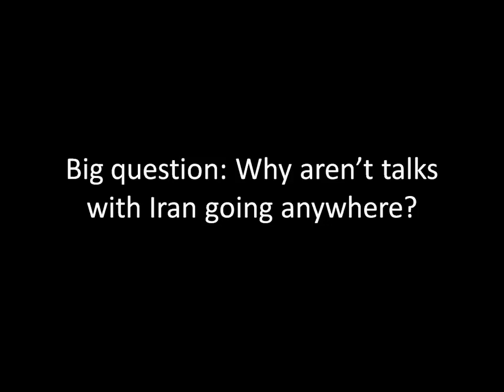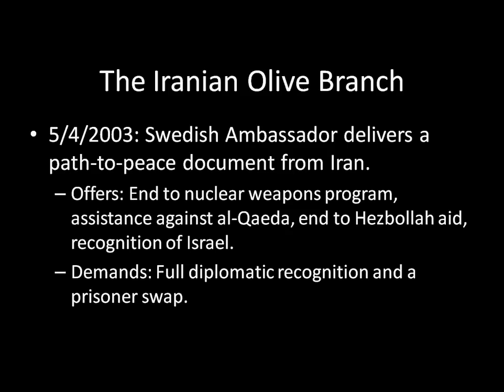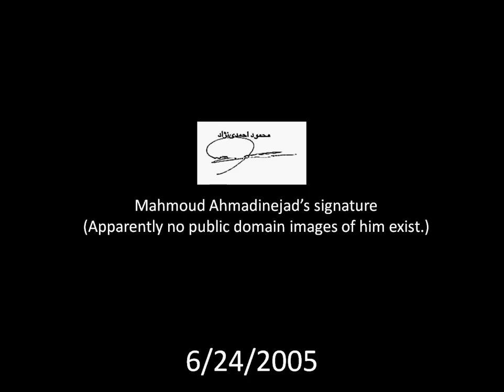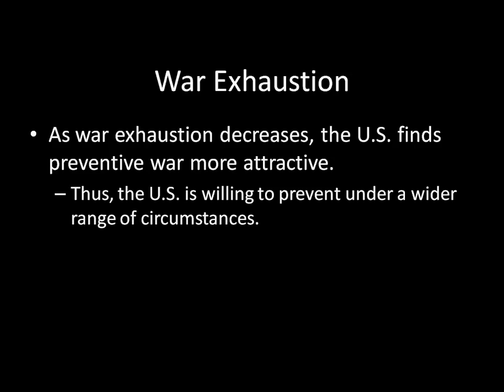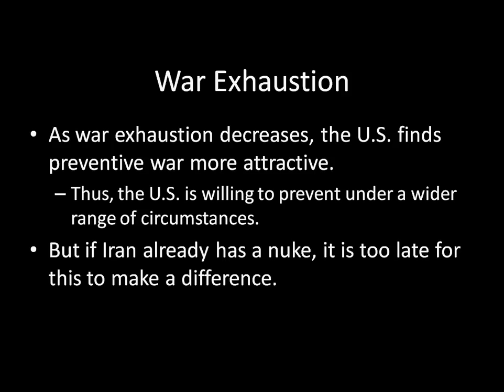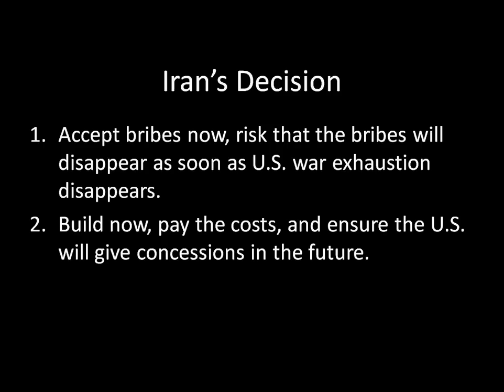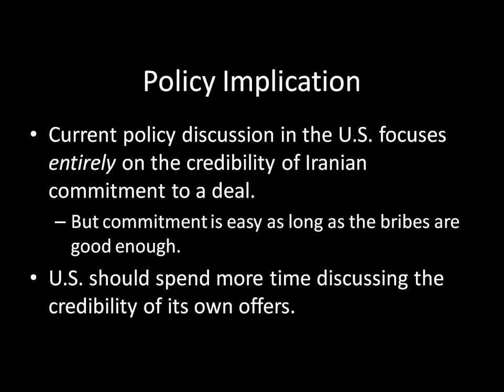International Relations 101: Iran's Nuclear Program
Bargaining is supposed to leave both parties better off than if one side develops nuclear weapons. So why is Iran acting so intransigent?

This lecture looks into the role of war exhaustion. The United States has been bogged down in Iraq and Afghanistan for almost a decade. Iran sees today as a window of opportunity to proliferate--and if they don't proliferate today, the United States will eventually leverage the threat of preventive war and stop proving concessions.